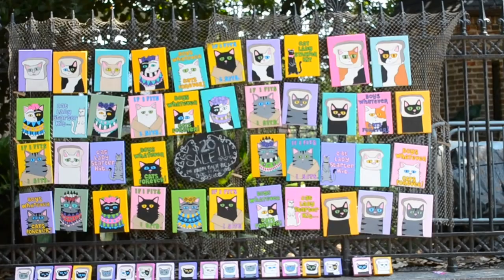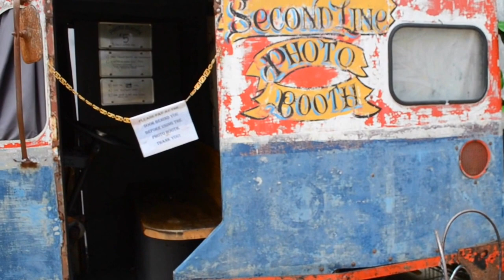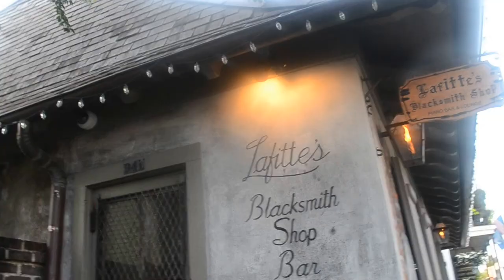Travel Vlog // New Orleans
A little bonus video!
Its my 3 day trip to new orleans!
It was fun but way too short. Outfits will be listed below.

Day 1:
Bodysuit - Thrifted
Jean shorts- Thrifted
Belt- Thrifted
Shoes- Converse
Backpack- Thrifted

Day 2:
Britney Spears shirt- Thrifted
Jean shorts- Thrifted
Belt -Thrifted
Shoes- Converse
Backpack- Thrifted

Day 3:
Jumpsuit- Forever21
Shoes- Saltwater sandals
Backpack- Thrifted

K_atielynn
Pennyandlilly

ETSY SHOP
pennyandlilly

I will try to upload, keyword "try" to upload
Wednesdays, Fridays, Saturdays